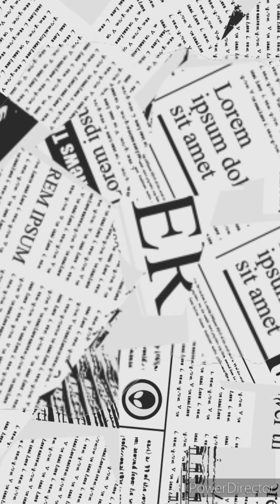26 October 2024